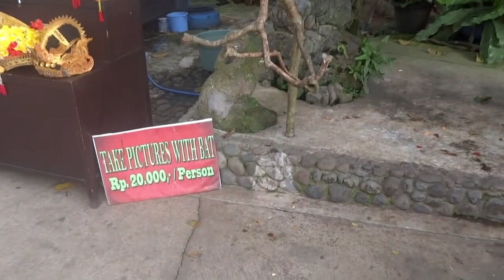Giant Vampire Bats, Bali, Indonesia